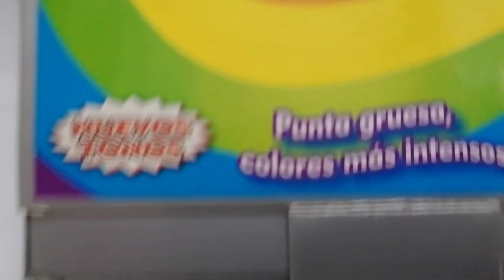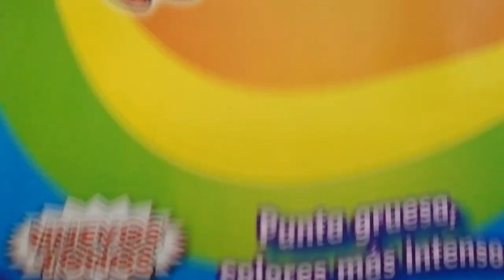COMO DIBUJAR Y PINTAR A TRICERATOPS DE FALL GUYS | how to draw fall guys topsy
Hola cracks por fin llego el dibujo de triceratops / topsy de fall guys donde lo estare dibujando y coloreando con lapices escolares prismacolor junior